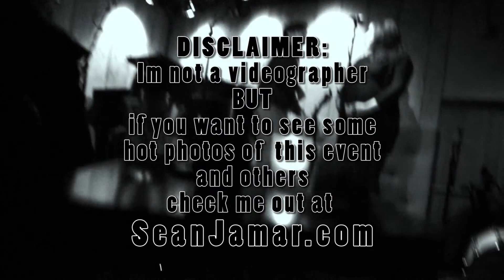Ryan Hobler 'Near You' Rockwood Music Hall NYC 2015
Ryan Hobler - Rockwood Music Hall - NYC - 2015